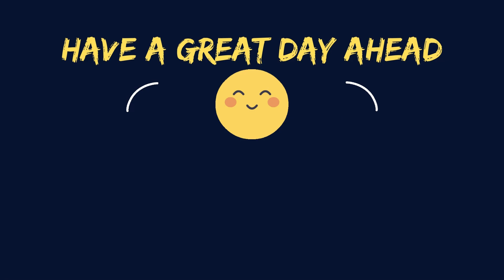Betrayed by his friends for uselessness, he tames mythical spirits to become the strongest | (FINAL)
Anime Recap: FINAL

Anime: Beast Tamer

Summary:
Rein, a beast tamer is fired from hero's party because of his useless taming skills. With no place to go, he decides to become an adventurer. In his adventure he meets a mythical spirts and tames her. With the help of her he become the strongest.